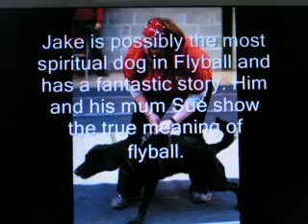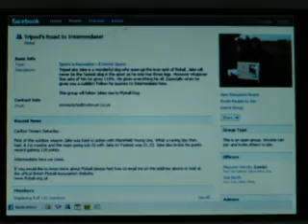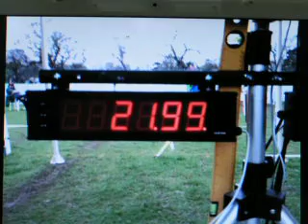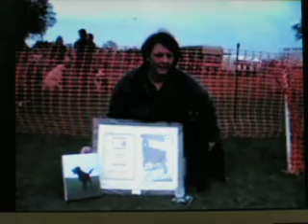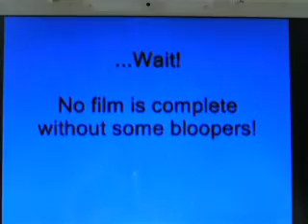Tripods road to Flyball Dog